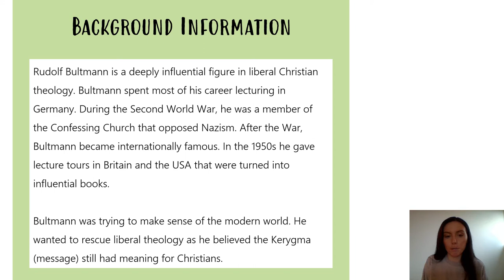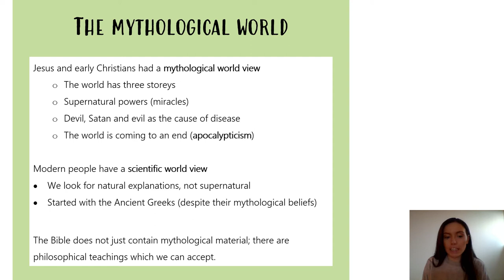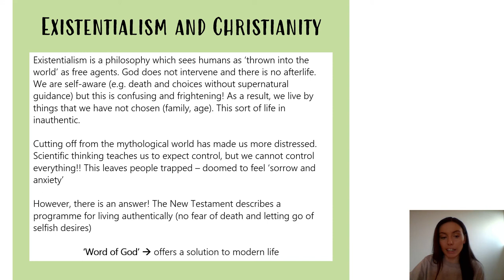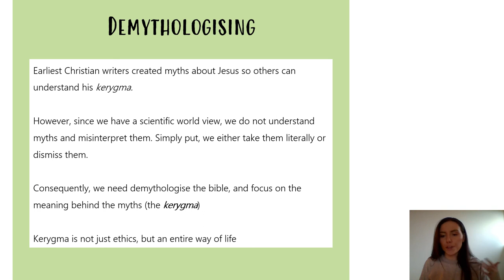Rudolf Bultmann on Demythologising Scripture Explained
This video explores Rudolf Bultmann on demythologising scripture. In line with Edexcel A Level RS.